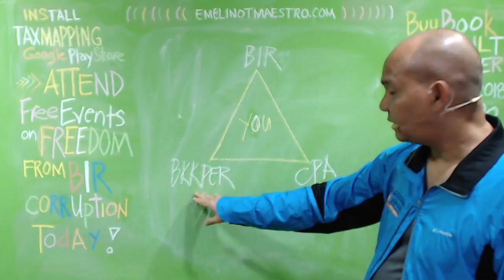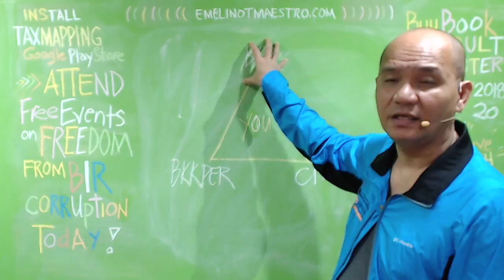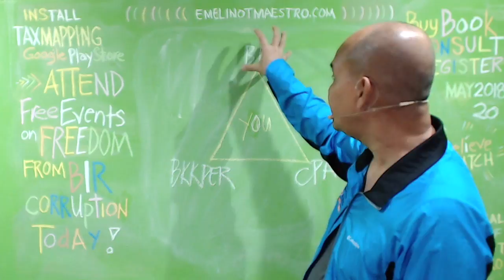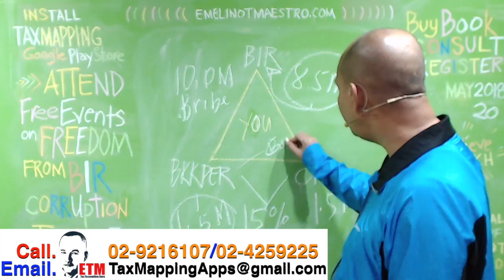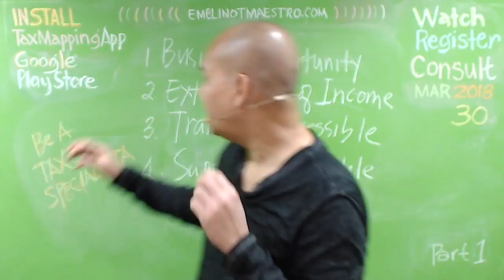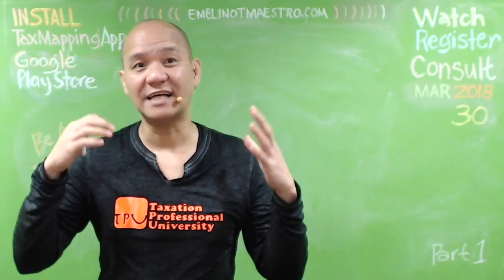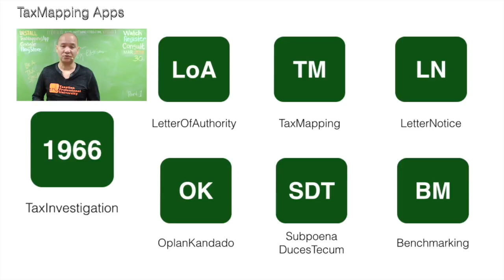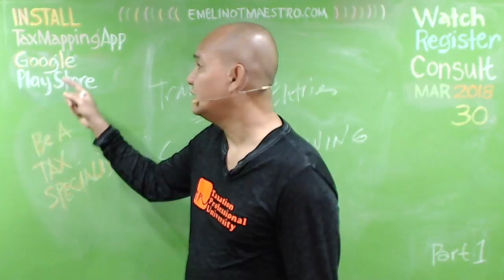BIR-BOOKKEEPER-CPA Corruption Partnership: Revealed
This video explains the two (2) important documents which will guaranty that you will no longer receive an additional deficiency tax assessment from the BIR. Thanks for sharing this video to others.☎️☎️☎️☎️☎️☎️
The Electronic Bureau of Internal Revenue Forms (eBIRForms) was developed primarily to provide taxpayers with an alternative mode of preparing and filing tax ...The Bureau of Internal Revenue (BIR) released eBIRForms Package v.7, and along with this upgraded version are forms that ...The Bureau of Internal Revenue has released the latest eBIRFORMS package 6.4 to update their system for taxpayers' use and ...BIR has their own offline software that you can download and install on your computer. Read this article to know how to use eBIRForms for filing tax return. Taxpayers are advised to disregard the penalties computed by the Electronic Filing and Payment System (eFPS) in BIR Form Nos. 1602 and 1603 of the eFPS.The use of eBIRForms by taxpayers will improve the BIR's tax return data capture and storage thereby enhancing efficiency and accuracy in the filing of tax ...In line with the government's policy of providing fast and convenient manner of transacting with government offices, the BIR being one of the ...- eFPS. (Electronic Filing and. Payment System). eBIRForms. System. eFILING PLATFORMS OF BIR IN. FILING TAX RETURNS and ...A. Initial Application to Adopt CAS And Or Components Thereof. - Accomplished BIR Form 1900 (Application for Authority to Adopt Computerized Accounting ...BIR CAS accreditation explained. Posted by Jennifer Soco; On March 1, 2018. Computerized Accounting System (CAS) refers to the integration of different ...NOTE: Any change in system, contents and format for computerized accounting system or components thereof would require taxpayer's notification of change ... The lecture will include discussions on the regulations and rulings, presentation of the challenges of getting BIR CAS accreditation and how to ...